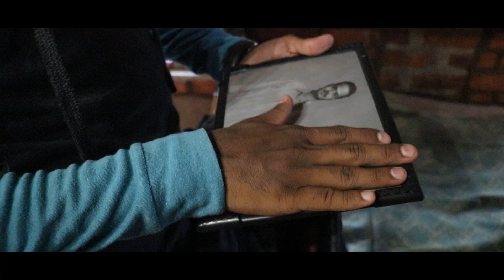Pandharwedha || Official Teaser || पांढरवेढा - एका गावाच्या रहस्यमय कथेची सुरवात...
आम्ही आहोत Struggler Presents
" पांढरवेढा " एका गावातील भयानक कथेची एक भयानक सुरवात...

Written By
Darpan Jadhav

Directed By
Ajinkya Bhosale

Cinematographers
Abhishek Potnis
Dhananjay Mhatre
Padmanabh Khopkar

Edited By
Dhananjay Mhatre